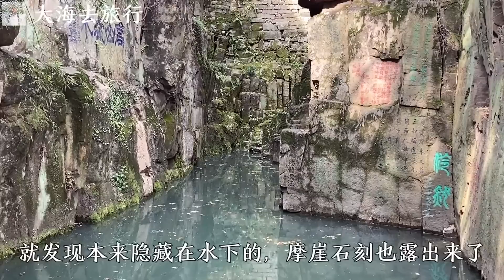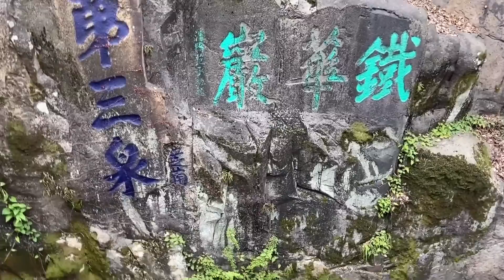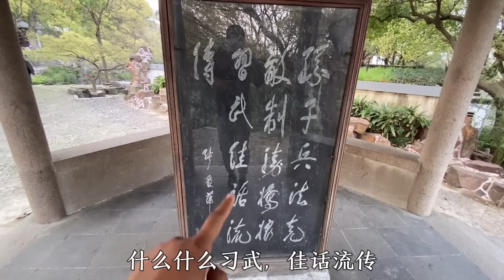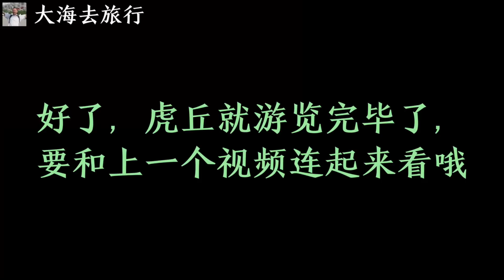先有虎丘塔，后有苏州城。康熙和乾隆下江南，最喜欢游览的地方！【大海去旅行】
在康熙的六次南巡中，他对虎丘好像情有独钟，每次下江南都要到虎丘来看一看，感受这里所积淀的历史文化和人文美景。